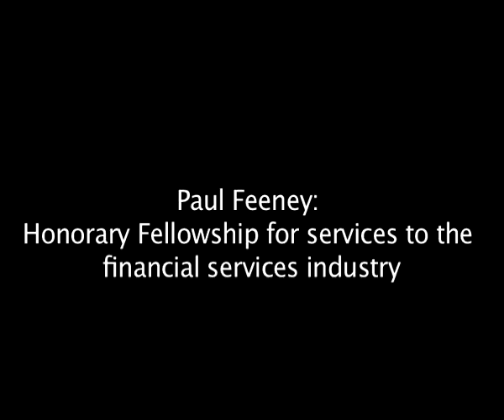Graduation 2011: Honorary Fellow, Paul Feeney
Paul Feeney is an international investment strategist with BNY Mellon Asset Management. He has been awarded an Honorary Fellowship from Bangor University for his services to the financial services industry.